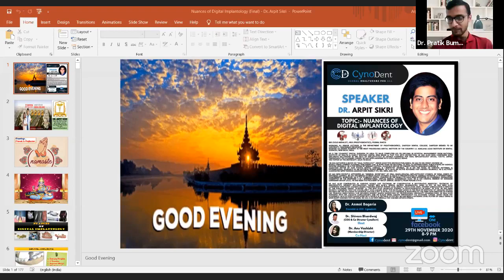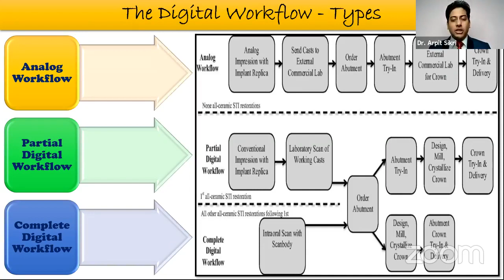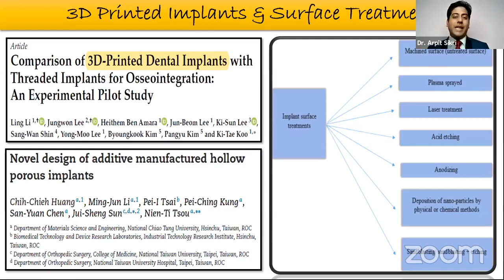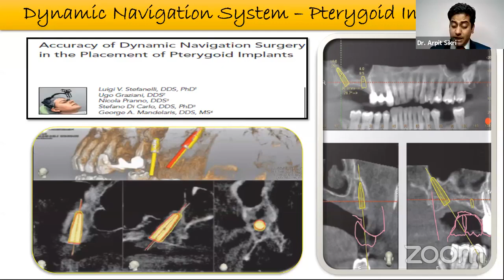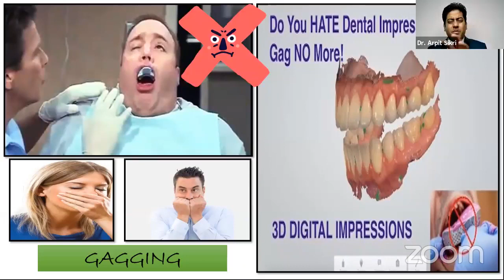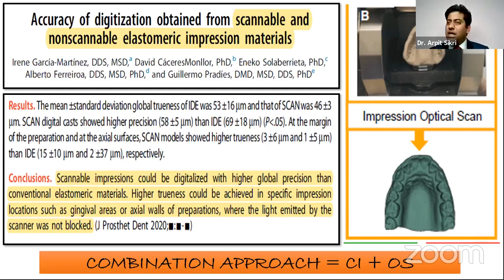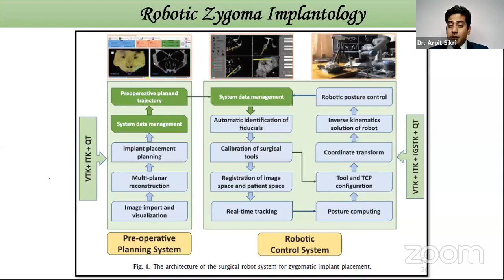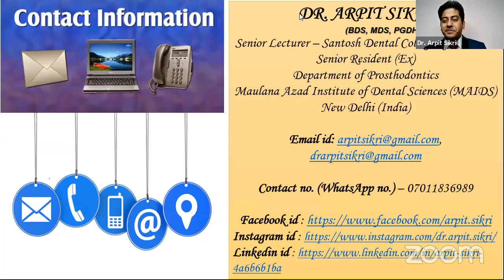Nuances of digital implantology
CynoDent is a unique platform first time in India and one of it's kind in the World. Cynodent International and Indian Society of Dentistry was founded by Dr. Anmol Bagaria & is headquartered in Mumbai, Maharashtra. Our International, National, State, College teams are spanned all across the Globe & are led by our very diligent Board of Directors. We also have a team of eminent international and National speakers. Our Patrons and Advisors include the very renowned Dr. Stephen Cohen, Dr. James Gutmann and Dr. Pavitra Rastogi.
Cynodent, soon expanded to 20 countries across the globe. And today with the blessings of almighty  ladies and gentlemen, Cynodent International stands rock solid with members from 70 leading countries of the World. Our purpose here is to address Global Health issues, increase awareness about patient safety, create opportunities for Dental and medical professionals and very importantly to reduce the gap between research and clinics.

We share this with immense pride that we, at Cynodent, are a global organization serving medical and healthcare professionals around the world. We believe in putting our best foot forward for the welfare of humanity, by sharing  knowledge and granting assistance, in the finest way possible. We publish high impact journals, newsletters, magazines and papers, every year.  Our very committed team of scientists, medical professionals & clinicians, across all specialties work day in and day out, to transform bold ideas into sustainable realities which, most definitely, will make this world a better place to live.

CynoDent has also launched a Unique digital health care platform, which is the first of its type in India. We are also working for Social Welfare & Humanity to enhance the quality of life by providing Healthcare services, raising awareness & providing free Treatments to many.  We have done 100+ camps with completely free of cost treatment. We have trained 500 aasha workers and  have also organised blood donation camps. Also we have launched oral health program 2022 with a vision to spread awareness. Also collaborated internationally with WHO, Unicef and UNDP.

We have done 100+ free webinars for young doctors to update their knowledge and skills. We have launched the textbooks of Grossman and Periodontology on our platform. We have Patents, copyrights, books and scientific papers and what not to our credit.

We have organised 12+ international conferences this year to the sharing of knowledge regarding the recent advancements, and state of the art technology. So that the lag between the research and clinical application reduces and better care  better care be provided to our patients.

We promise to serve you, with the best of our abilities for the times to come. It's an eternal bond that we share, a bond so beautifully nurtured that there shall be no stronger a bond than this.!

CynoDent also brings you research and educational programs for doctors to enhance their knowledge, skills and keep them updated regarding the latest treatment developments.
We are Currently doing free webinars for Students, Dentist, Senior Practitioners from India as well as across the globe. We design papers, mock test and sending latest textbooks to budding students. We will bring research internships & scientific programs. A Roadmap to write and publish papers and understand scope of research in the field of Medical, Dental and Health Sciences.